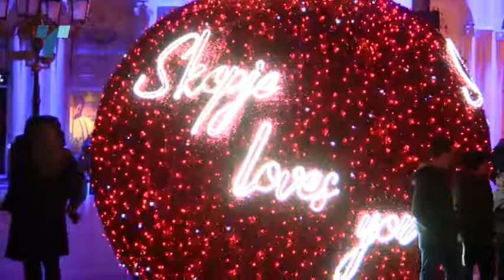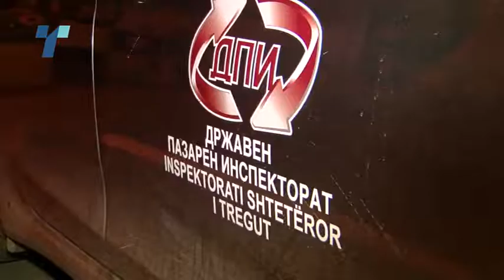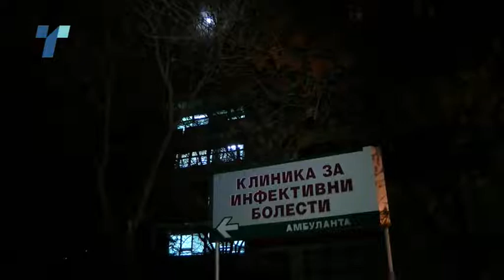Мирно дочекана Новата 2021-ва